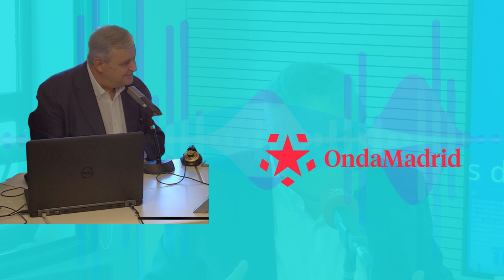Antonio Martín Beaumont: " Lo que más daño le ha hecho al PSOE es Podemos y Bildu"